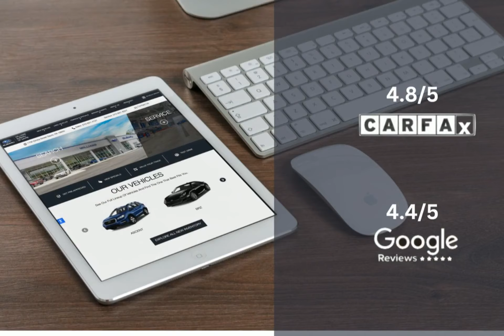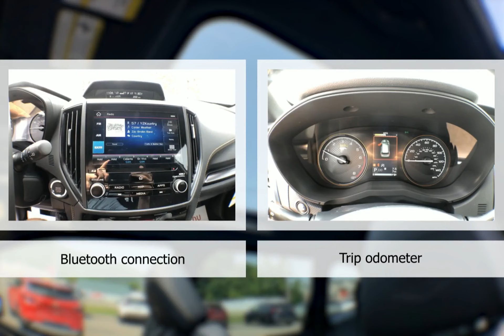2023 Subaru Forester Wilderness ST3213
Take a look at this 2023 Subaru Forester! Equipped with a Automatic transmission in Magnetite Gray Metallic. This car comes with some great features including Adaptive Cruise Control, Heated Seats, All Wheel Drive, Android Auto and more. Come in and check it out today!